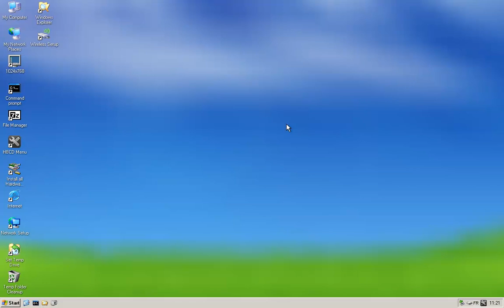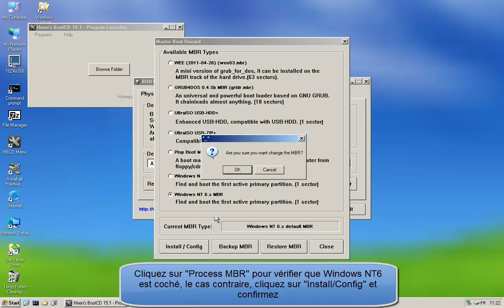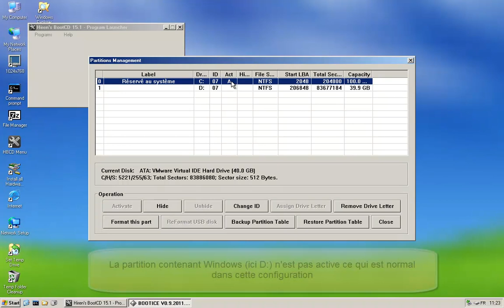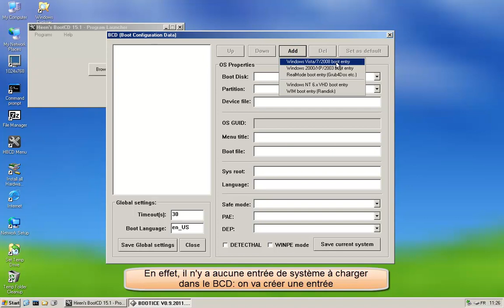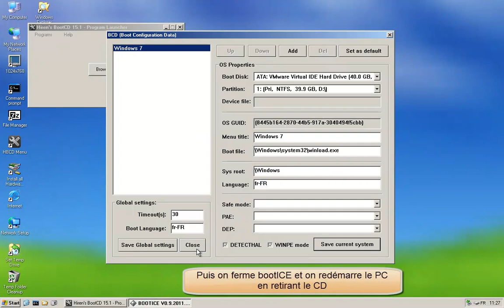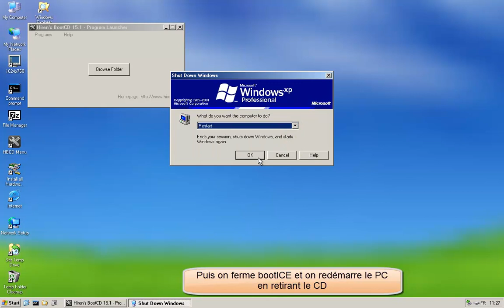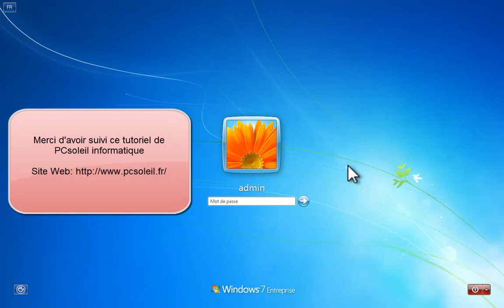Réparer le démarrage de Vista et Seven SANS le CD-DVD d'installation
Tutoriel de . ATTENTION: UTILISATEURS AVERTIS

0mn50 à 5mn: Réparation du démarrage (Vista ou Seven) sous Hiren's boot CD avec l'utilitaire BootICE

ista ou Seven) sous Hiren's boot CD avec

Il y a un moyen de réparer le démarrage avec le CD bootable Hiren's boot CD téléchargeable ici:

Cette méthode peut très bien ne pas fonctionner, mais ça ne coute rien d'essayer avant de faire une réinstallation complète, beaucoup plus longue.
Du moment que les fichiers de démarrage n'ont pas étés complètement effacés -cette technique a des chances d'aboutir- Dans le cas où les fichiers de démarrage sont complètement effacés, le DVD d'installation ou CD de récup. est incontournable